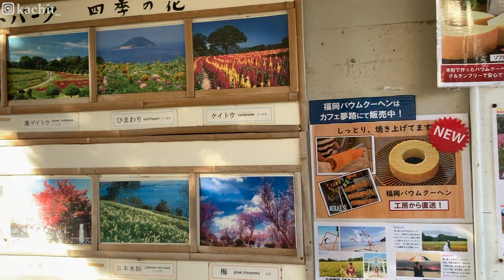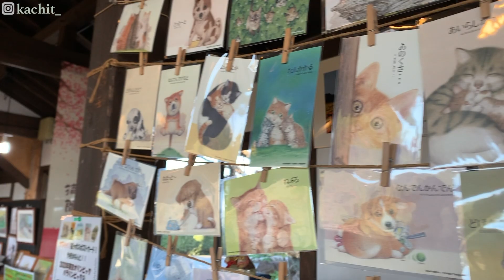空姐VLOG｜全年花季 日本福岡 能古島海島公園｜ Nokonoshima Island Park｜日本VLOG｜Fukuoka, Japan｜空姐 旅行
能古島アイランドパーク（Island Park）

安靜地位於海邊山上，四季都是花季。海景超美，很值得去。即使此刻不便出遊，也可將能古島加到wish list，以後隨時出發。

前往方法：

於姪浜渡船場搭船到能古島渡船場，下船後轉乘巴士至「アイランドパーク（Island Park）」站

▫️music
・Oui Lele - Shiny Eyes
・Keys of Moon - Dreamy
・Liam Payne - Strip that Down

▫️filmed by:
iPhone XR

▫️about me
空姐，渴睡，半文青
留在家的日子，倒帶以往的旅程與生活紀錄。

this is my random travel vlog. come join my journeys.